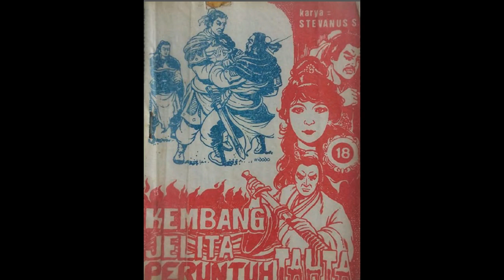Seri Cerita Silat Kembang Jelita Peruntuh Tahta Jilid 18 Bagian 1